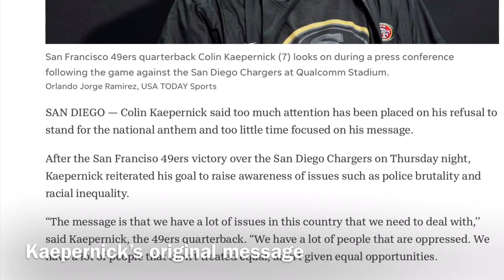HWH: Kneeling in the NFL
This weeks topic on Harangue with Haley is Colin Kaepernick’s protest.